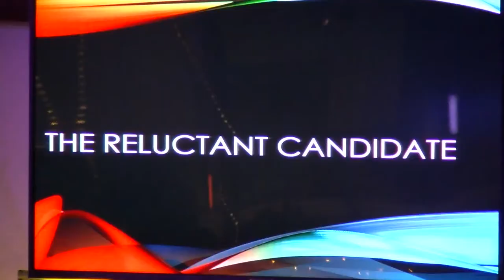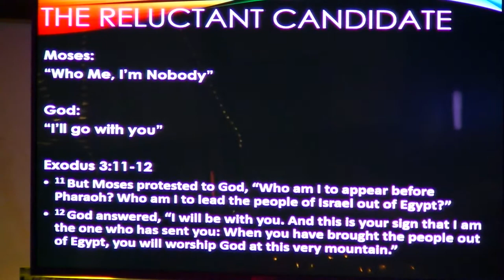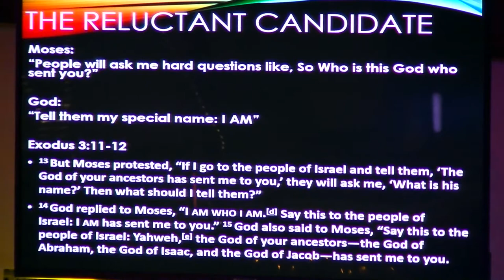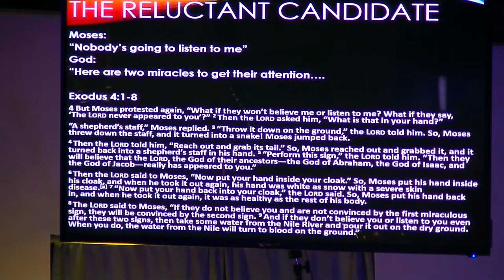LIVE event from Mark Koenig Media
Using the BMD ATEM Mini Pro ISO to test the new stream